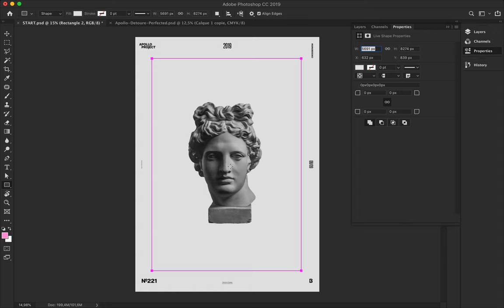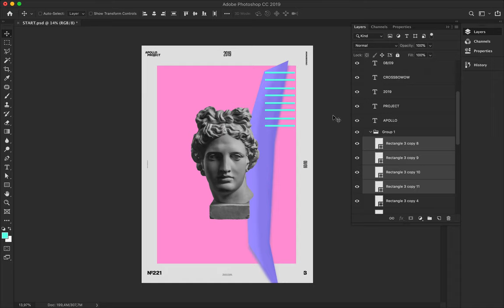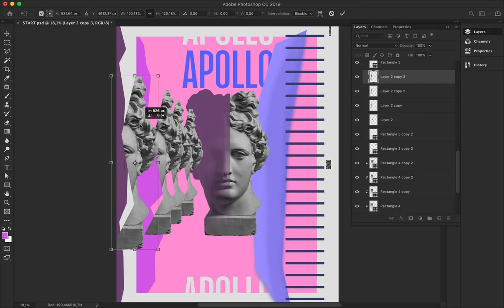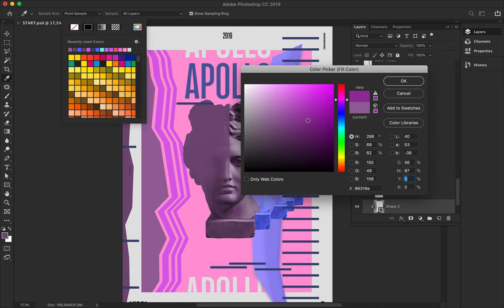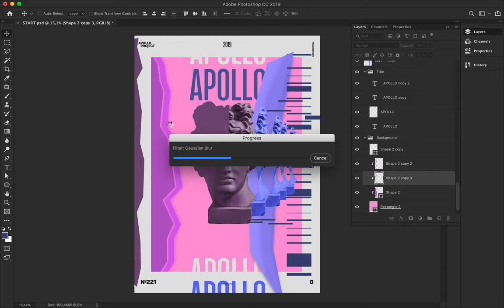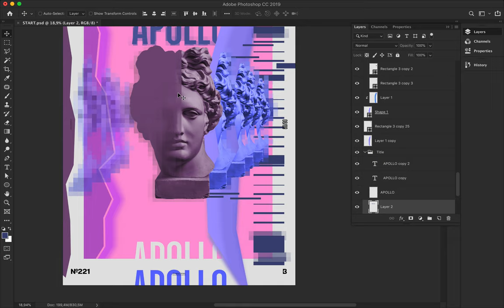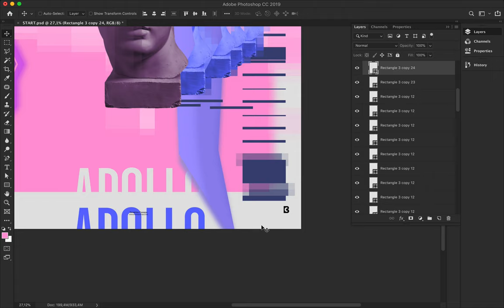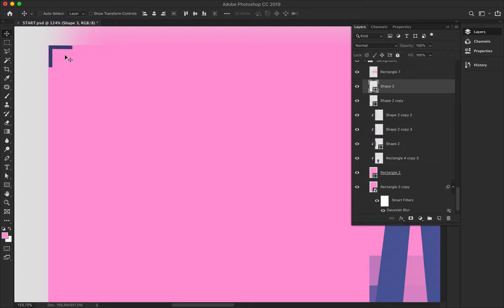Speed Art Poster #221 Intrinsic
A creative poster made in purple tone with the picture of Apollo, Typography, ​and geometric forms.